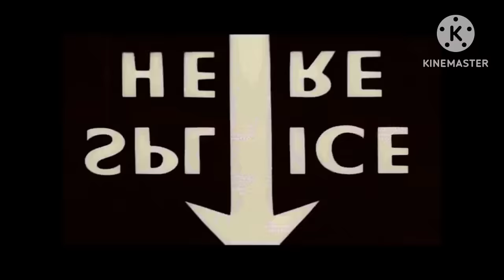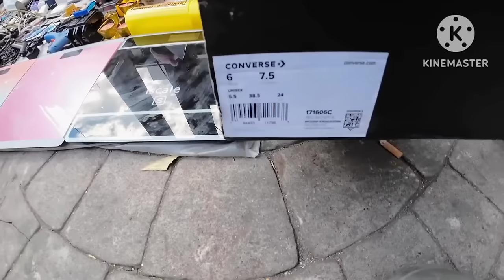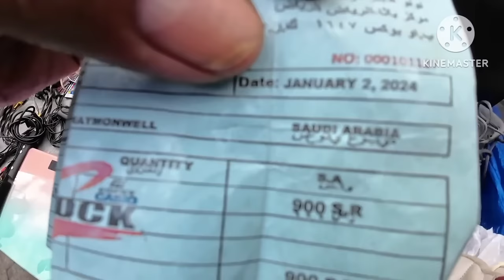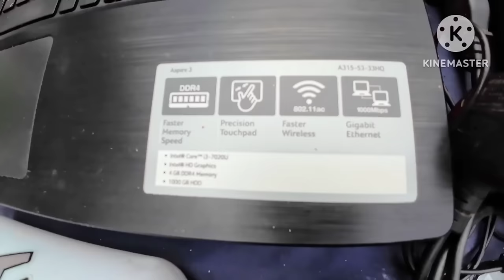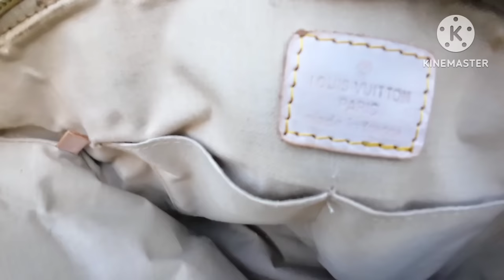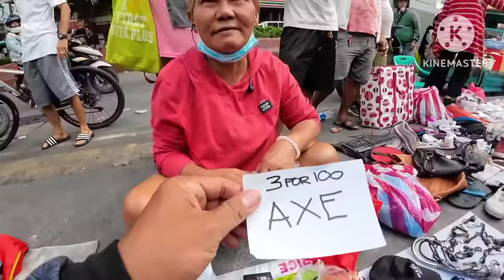Buraotan At Latagan Sa Tomas Mapua Recto Manila Ang Daming Mga Branded Na Mga Gamit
redsweet TV/Buraotan At Lataga Sa Tomas Mapua Recto Manila Maraming Mga branded Na Mga Gamit Kaung Mabibili